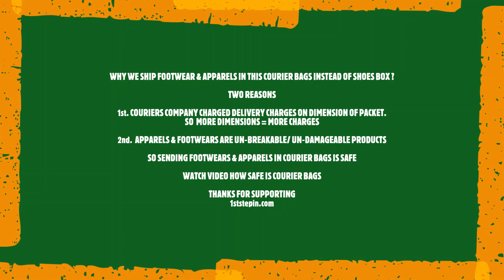1ststepin.com packaging videos | why we ship footwear & apparel in this courier bag instead of box ?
WHY WE SHIP FOOTWEAR & APPARELS IN THIS COURIER BAGS INSTEAD OF SHOES BOX ?

TWO REASONS

1st. COURIERS COMPANY CHARGED DELIVERY CHARGES ON DIMENSION OF PACKET.
SO  MORE DIMENSIONS = MORE CHARGES

2nd.  APPARELS & FOOTWEARS ARE UN-BREAKABLE/ UN-DAMAGEABLE PRODUCTS

SO SENDING FOOTWEARS & APPARELS IN COURIER BAGS IS SAFE

WATCH VIDEO HOW SAFE IS COURIER BAGS

1ststepin.com (“Site”) is the shopping website of Step In (P) Limited (“1ststepin” or “we” or “our”) , an authorised partner of ‘Step IN (‘M/S STEP IN’), that allows consumers to browse, select and purchase branded footwear, apparels, accessories and gears (“Products” or “Goods”) from the Site. This Site and all transactions herein are operated and managed by Step In. Step In shall solely be responsible for fulfillment of all the orders placed through the Site including but not limited to invoicing, receipt of payment and delivery of the Products to the customers. You agree to the fullest extent permissible to waive any and all claims that you may have against Step In and its Representatives arising as a result of or in relation to the Site or purchases made through the Site including inter-alia claims relating to payment and delivery of the products
Where u will get all the brands upto 14,999 Rs prices premium quality shoes & apparels

Our Brands Parteners are Adidas, Asics, Crocs, Nike, Puma, Reebok, Woodland, Red cheif, ID, Liberty, Abros, Hummel, etc.

Product types Apparels available are
Shorts, Trousers, Tee shirts, Tracksuit, Jackets, Bags, Football, Water bottles, Deo, Socks, Belts, Purse, etc.

Location:
1ststepin.com = , Step In ,Opp. Reliance Fresh, Ratu Road, Hehal, Sukhdeo Nagar, Ranchi, Jharkhand – 834001,